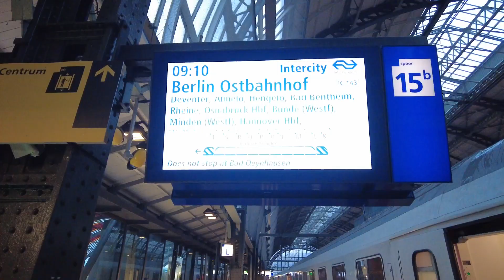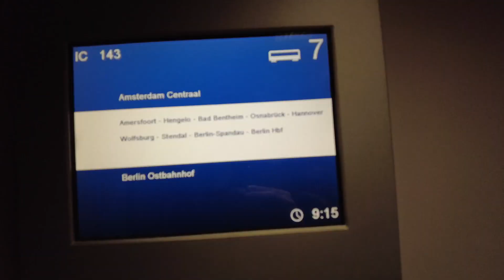vlog laatste keer intercity Berline en hoe mooi is goor 9 12 2023